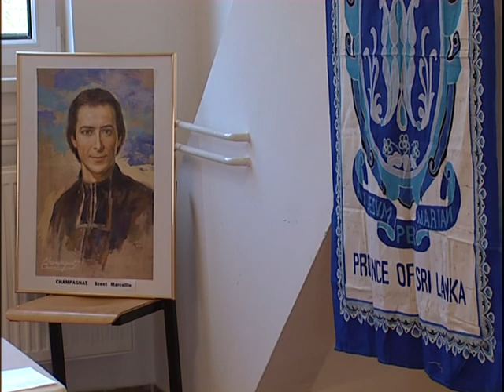szent pál hét